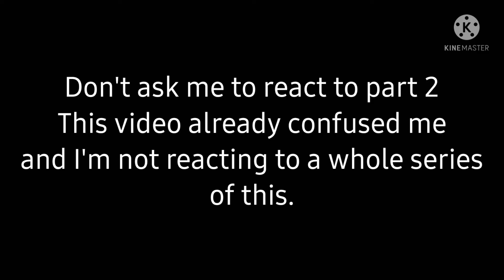Reacting to A girl in an all Vampire school... (What is this video?)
(Do not send hate to this person!)